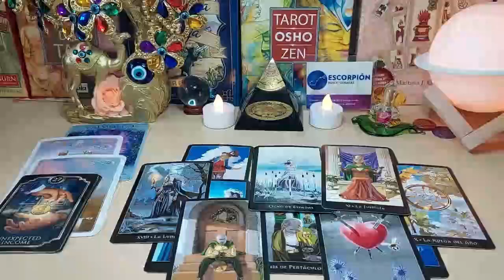GEMINI I SEE WHEN HE COMES BACK TO YOU‼️😍🔮 I GIVE YOU THE EXACT DATE🔥JULY 2023 TAROT READING